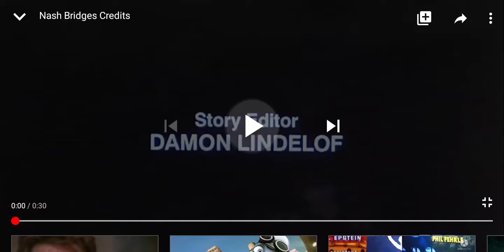Nash Bridges Credits (For Colleen Ford/Tyelr Fox/Cory Russell/Ryan Hutchins/Dylan Perrault)